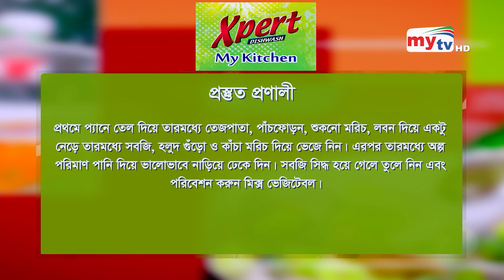মিক্স ভেজিটেবল | Jyotika Jyoti | My Kitchen | EP 87 | Mytv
মিক্স ভেজিটেবল তৈরি করতে আমাদের যা যা লাগবে

উপকরণ
সবজি   - প্রয়োজনমতো
সয়াবিন তেল  - পরিমাণমতো
তেজপাতা  - ২ টি
পাঁচফোড়ন  - ১ চা চামচ
শুকনো মরিচ  - ৩ টি
লবন   - স্বাদমতো

প্রস্তুত প্রণালী
প্রথমে প্যানে তেল দিয়ে তারমধ্যে তেজপাতা, পাঁচফোড়ন, শুকনো মরিচ, লবন দিয়ে একটু নেড়ে তারমধ্যে সবজি, হলুদ গুঁড়ো ও কাঁচা মরিচ দিয়ে ভেজে নিন। এরপর তারমধ্যে অল্প পরিমাণ পানি দিয়ে ভালোভাবে নাড়িয়ে ঢেকে দিন। সবজি সিদ্ধ হয়ে গেলে তুলে নিন এবং পরিবেশন করুন মিক্স ভেজিটেবল।